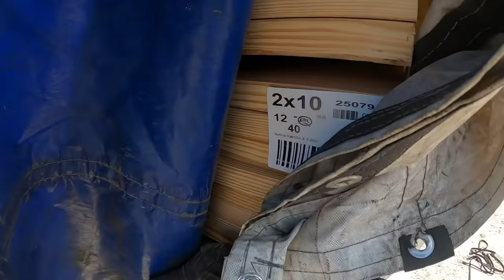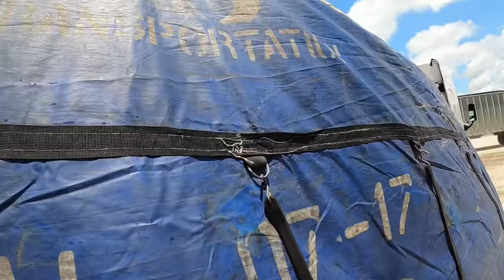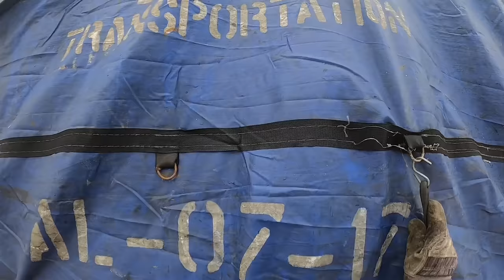How To Tarp A Lumber Load Flatbed Load Securement